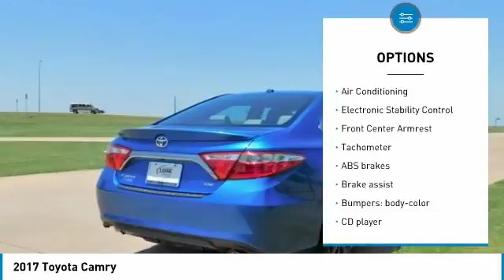2017 Toyota Camry Denison Sherman Durant T704496P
Clean CARFAX. Blue 2017 Toyota Camry FWD 6-Speed Automatic 2.5L I4 SMPI DOHCbrbrRecent Arrival! Odometer is 15190 miles below market average! 33/24 Highway/City MPGbrbrAwards:br  * 2017 KBB.com 10 Best Sedans Under $25,000   * 2017 KBB.com 10 Most Comfortable Cars Under $30,000   * 2017 KBB.com Best Resale Value Awards   * 2017 KBB.com 10 Most Awarded Brands